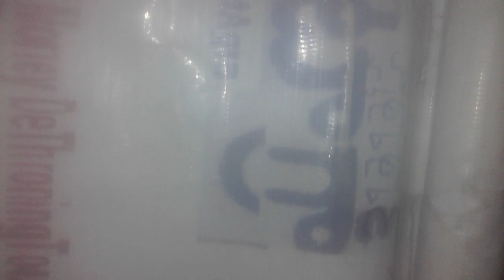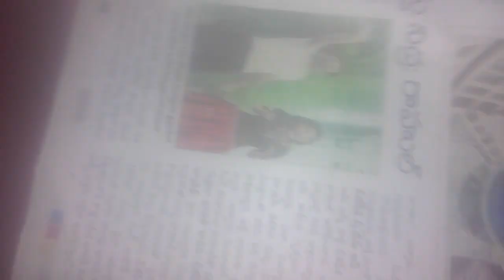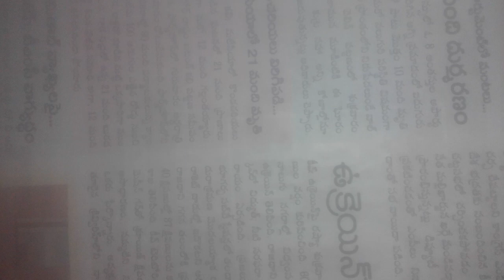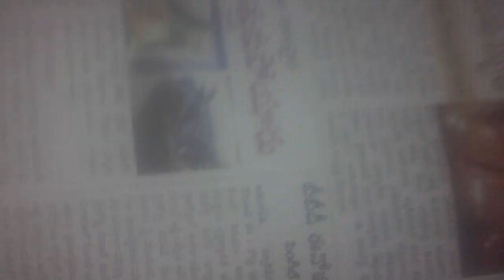BERLinWALL-AQUARiuMALASianCHALLENGE?LSV?XACTly23FOB AksDnTS,...Lst GOesENDLESS,CALCI01AvTaRAPTNCSPR?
401

MALASIAN LANDSLIDE REVENGE VICTORY  CUM CHALLENGE

ucy.co.in ®
s/o Ch. Atchuta Rao,
33-1-31, Satya Sai Nilayam(5070cvky=1969A.D.C.),
S.J.Road, P.O.Waltair(R.S.),
Visakhapatnam,
ANDHRA PRADESH .LT.INDIA.LT.BHARAT.LT.BHUVAH.LT.AmmaCoTagHra-530004.
TimeOfBirth:03:45hrsA.M.